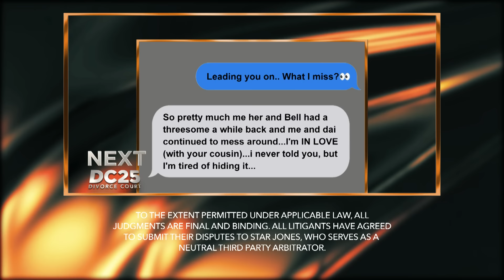Entangled With Emotions Pt. 1: Robert Bell v Daiosha Bell pt 1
Robert says his wife is taking his love for granted with her inconsiderate and deceitful behavior. He says it’s hard to ignore all the red flags that now point towards divorce.

SOCIAL: @DivorceCourt